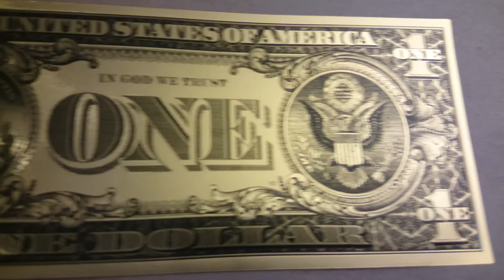Billete de un dolar - Feng Shui